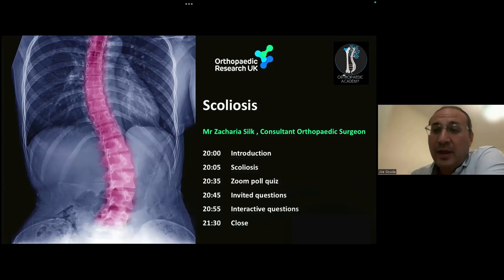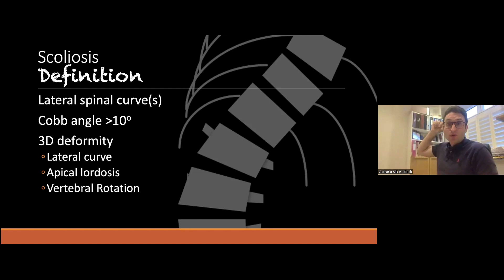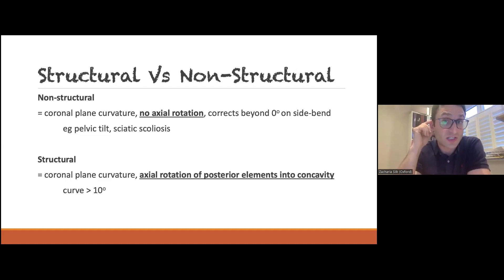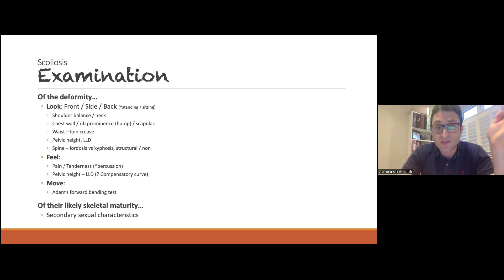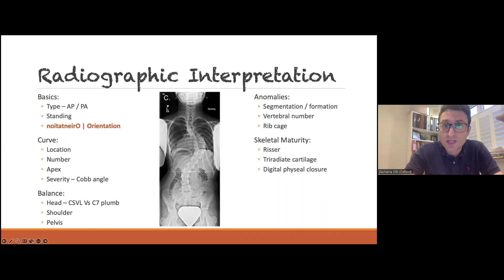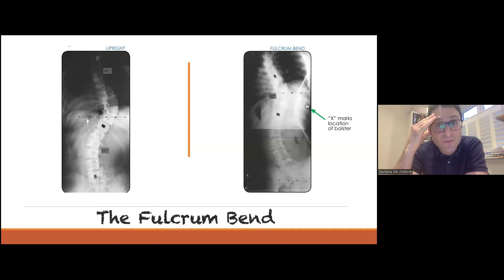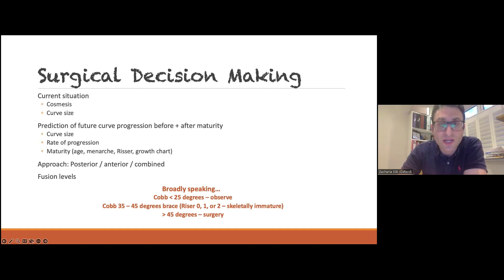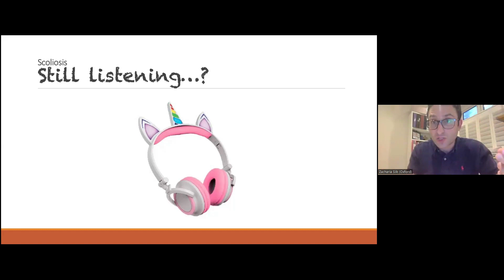Scoliosis - Clinical Assessment and Management | Orthopaedic Academy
Scoliosis - Clinical Assessment and Management 2024 | Orthopaedic Academy

Zacharia Silk consultant orthopedic surgeon specialized in spine surgery.
- Mr. Silk has extensive training and expertise in spinal surgery, including fellowships in deformity at Great Ormond Street and Royal National Orthopedic hospitals.
- The video includes information about the development of secondary curves in the spine, the classification of scoliosis, and the importance of assessing risk factors for structural scoliosis.
- The speaker discusses the history and examination of scoliosis patients, including the evaluation of deformity, pain assessment, and the Adams forward bending test.
- Treatment options mentioned in the video include bracing, surgical intervention, and emerging technologies for growth modulation in the spine.